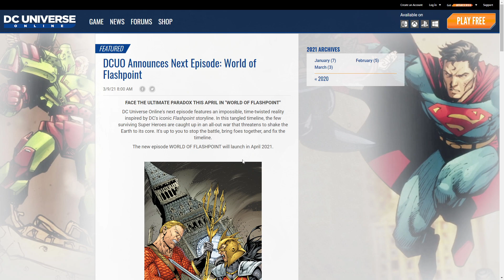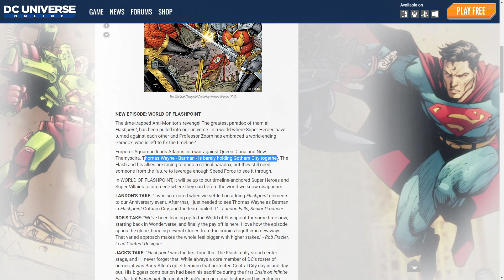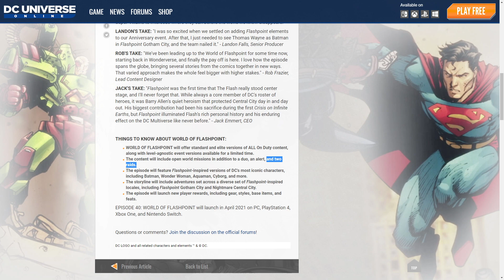DCUO EPISODE 40: WORLD OF FLASHPOINT (2 Raids & No open world Bosses!) [April 2021 Release Date]